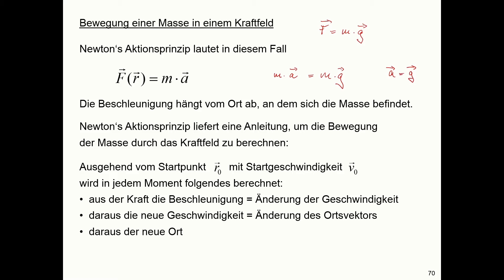Bewegung eines Körpers im Gravitationsfeld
Vergleich Fernwechselwirkung und Nahwirkung im Feld. Einführung der Feldstärke und Diskussion des Äquivalenzprinzips (schwere Masse = träge Masse). Freier Fall der Himelskörper im Gravitationsfeld.